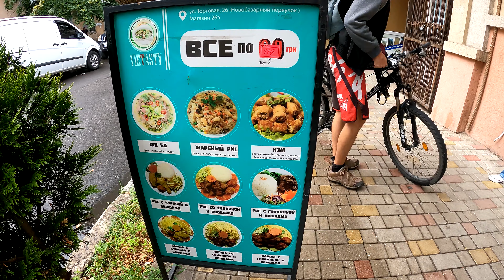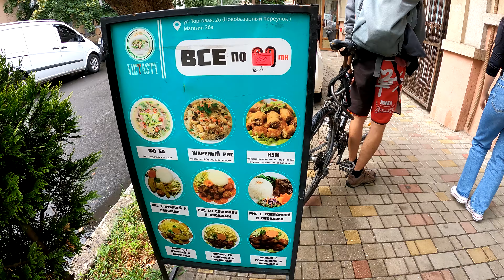Одесса уличная еда. Вьетнамская кухня. Новый рынок и Привоз. Обзор уличной еды | Одесса Street Food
ВЛОГ 368:Одесса уличная кухня. Вьетнамская еда. Новый рынок и Привоз. Обзор уличной еды | Одесса Street Food

Анна едет на Новый рынок и на Привоз. Посещаем новое место с уличной едой в Одессе вместе с Муслимом.

Нашли новое место вьетнамской еды в Одессе, обед на Новом рынке, цены на еду
Ещё заглядываем на людный пляж во время запрета на пляжные утехи и купания, и наблюдаем за отдыхающими.